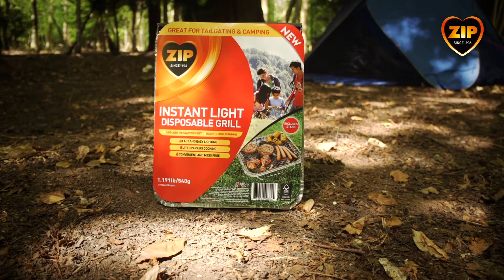Zip Firestarters - Zip Instant Light Disposable Tray - USA